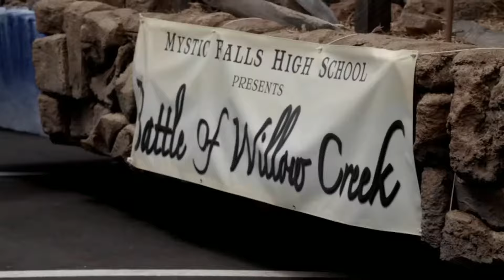Mystic Falls Founders' Day Parade - The Vampire Diaries 1x22 Scene